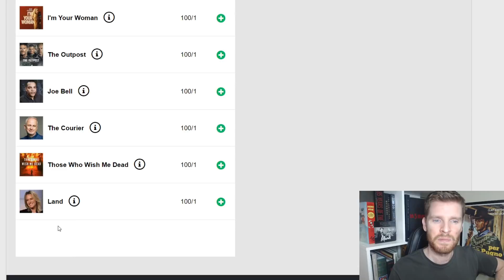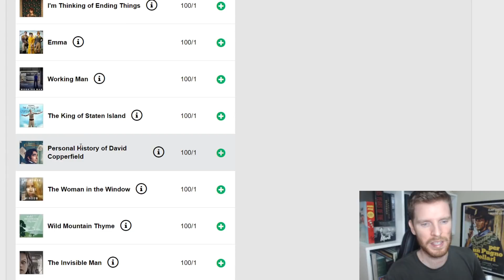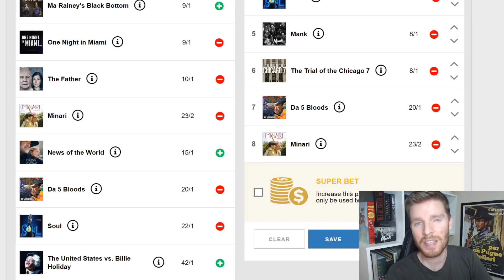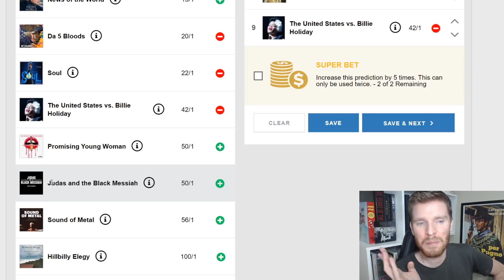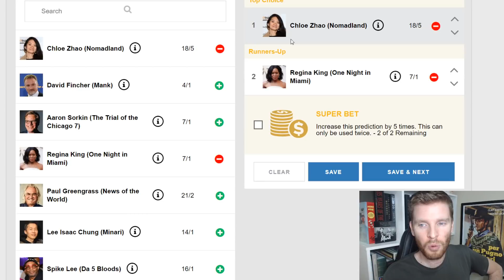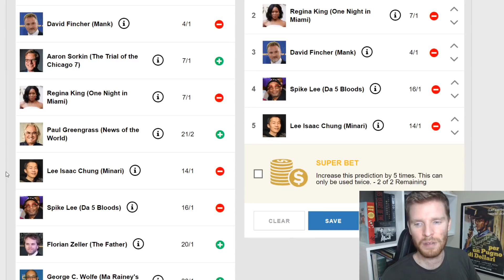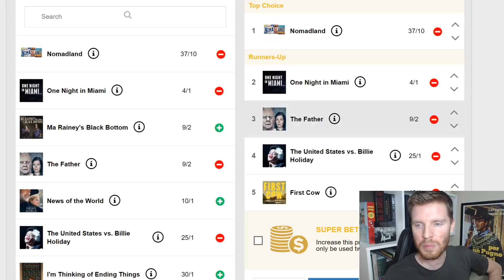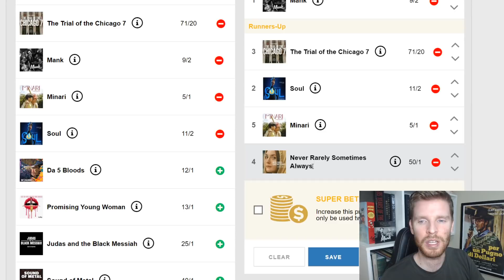Oscar 2021 - Melhor filme, direção, roteiro original e adaptado (prévia de dezembro)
Vídeo com a atualização do mês para o Oscar 2021 nas categorias de melhor filme, melhor direção, melhor roteiro original e melhor roteiro adaptado!

Temas
00:00 - Melhor filme
12:31 - Melhor direção
19:36 - Melhor roteiro adaptado
23:27 - Melhor roteiro original

Destaco para melhor filme: Nomadland, Mank, The Trial of the Chicago 7 (Os 7 de Chicago), Soul, Minari, Da 5 Bloods, The Father, One Night in Miami, The United States vs. Billie Holiday, Sound of Metal

DVD e Blu-rays de filmes na Amazon